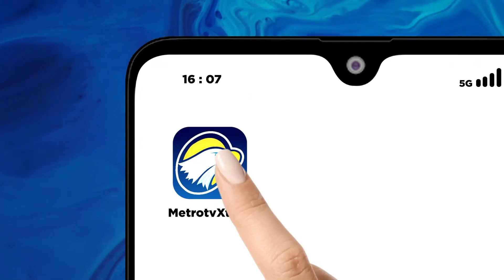Deklarasi Damai Pemilu Tahun 2024 di Sidoarjo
METRO TV JATIM, dari 18 partai politik di Kabupaten Sidoarjo, Jawa Timur, menandatangani deklarasi damai untuk Pemilu 2024 yang aman dan kondusif di Gedung Serbaguna Polresta Sidoarjo, kemarin.

"Adanya deklarasi damai Pemilu 2024 oleh tokoh-tokoh partai politik di Kabupaten Sidoarjo merupakan bukti nyata kita bertekad untuk selalu guyub, rukun, dan damai," kata Wakil Bupati Sidoarjo Subandi, kemarin.